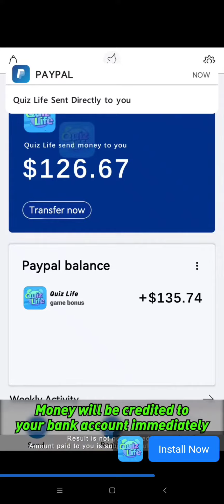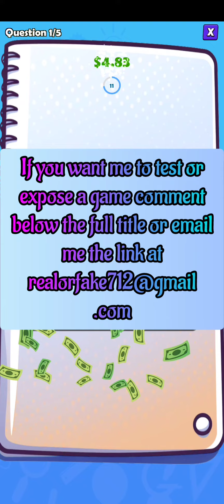Quiz Life (Early Access) Part 2 Advert Vs Reality, The Update 🚩 Scam Alert 🚩 False Advertising 🚩